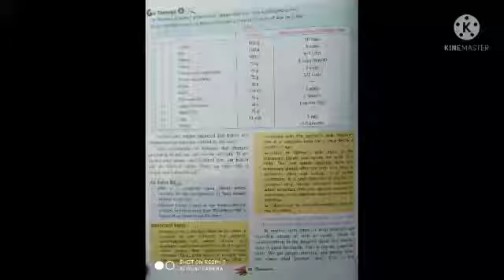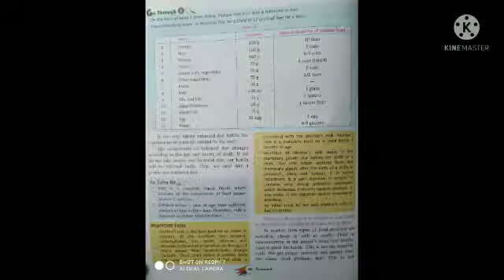class 6th, science, lesson 2,part 6,by sunil sir